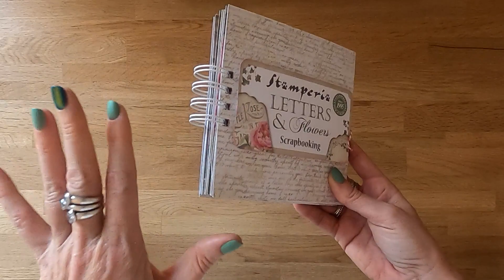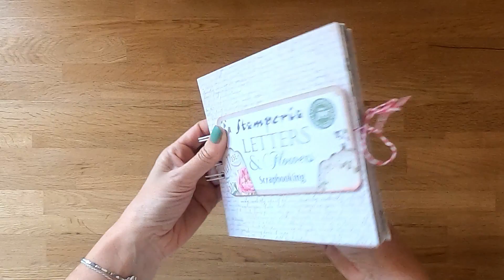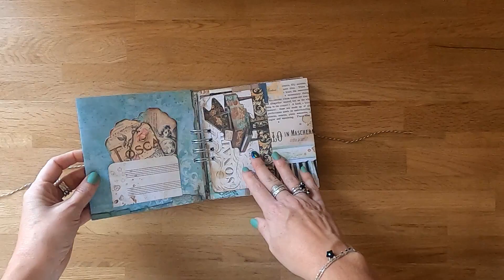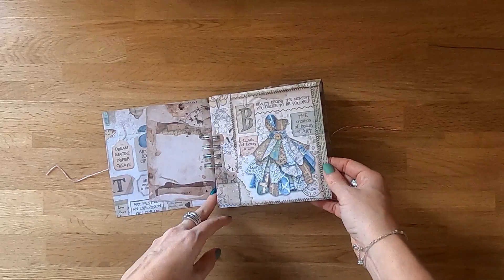CREATIONS SCRAP ✔ MINI ALBUMS STAMPERIA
NE CLIQUE SURTOUT PAS ! ATTENTION...

Mais t'écoutes rien ! Bon... Puisque tu veux de la lecture en voilà :
N'oublies pas d'activer les notifications en cliquant sur la 🔔 pour ne rater aucune vidéo ! 💕

Merci de ton attention & à bientôt pour de prochaines vidéos 💋 xoxoo

🎼 Musiques : Libre de droit trouvées sur YouTube & Filmora